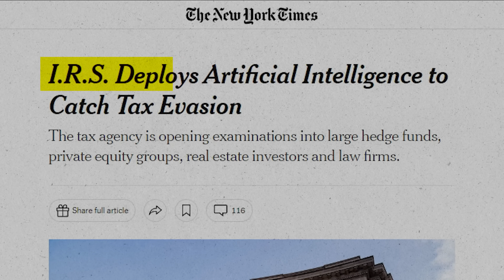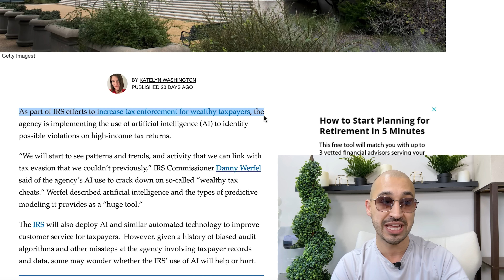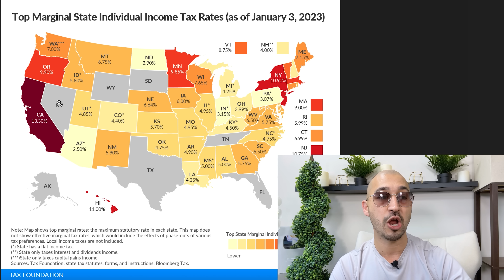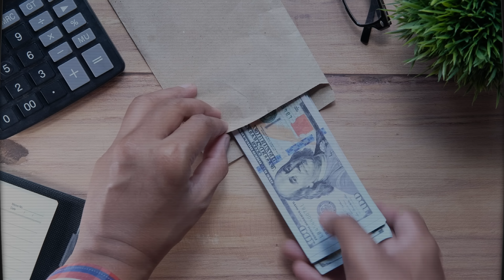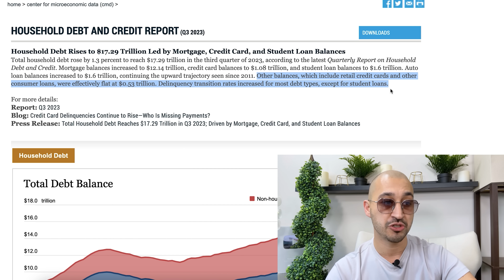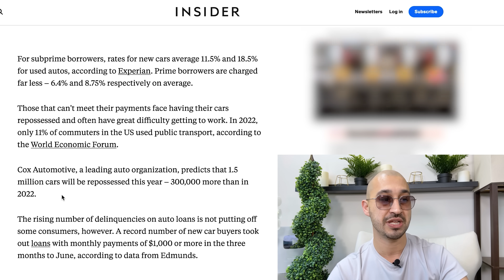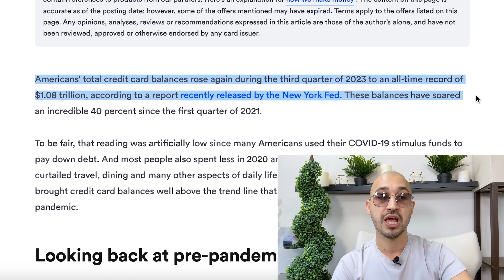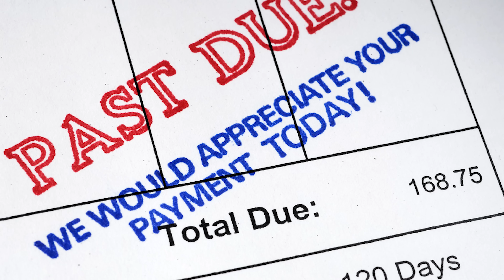America’s NEW Tax Code is FRIGHTENING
💥 WARNING - New Tax Code Changes Everything 💥